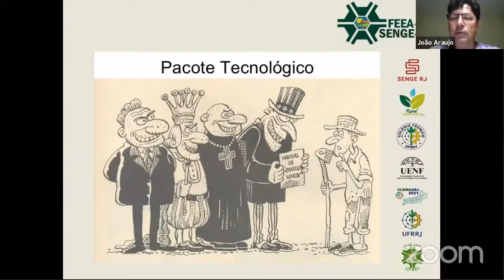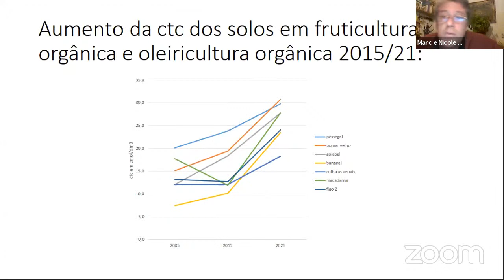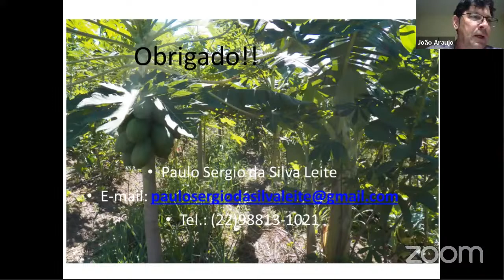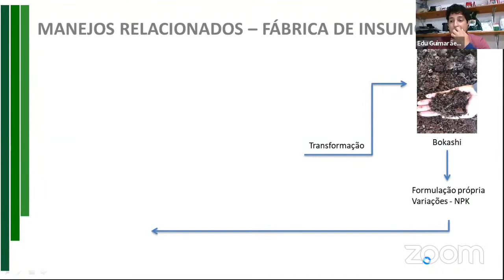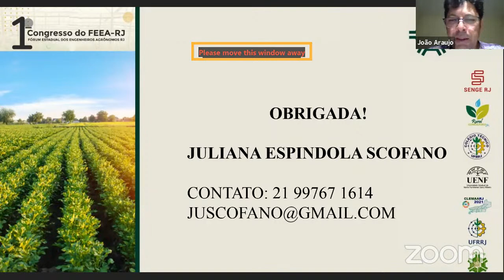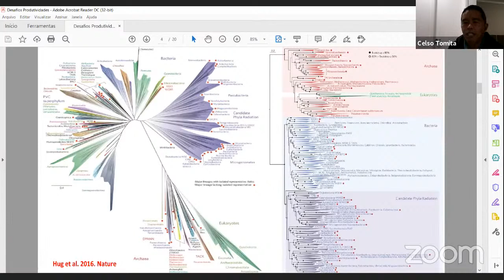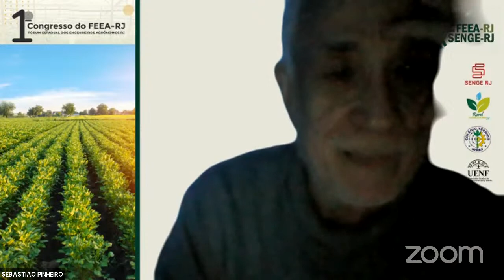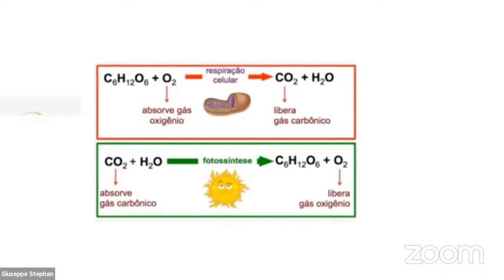1o. Congresso FEEA Senge-RJ - AGROECOLOGIA PARTE 2